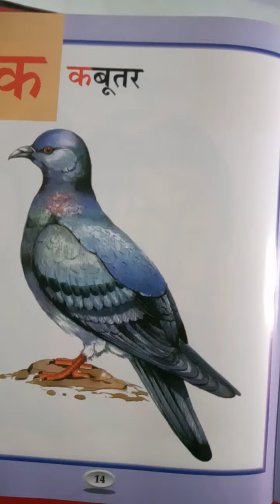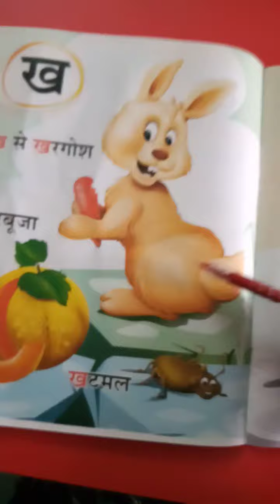nursery Hindi क से ड़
क से ड़ तक  पढ़ना-लिखना